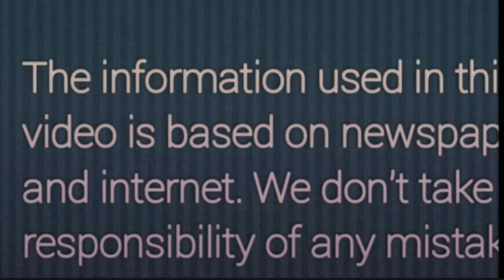Shivraj singh chauhan udenge 60 crore ke plane mai